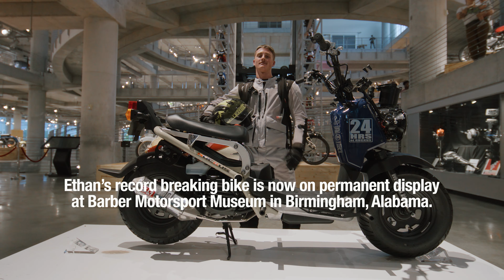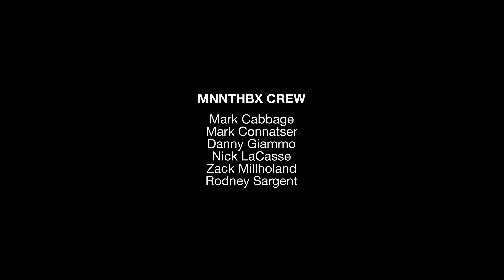MNNTHBX | 24 Hours of Ruckus (Breaking a World Record)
MNNTHBX asked the question... "How many miles could a person go in 24 hours on a Honda Ruckus?" ...and they found the perfect person to answer it. Shot on Barber Motorsports Park in Birmingham, Alabama, this insane stunt of complete idiocracy supported the Boys and Girls Club of the Smoky Mountains.